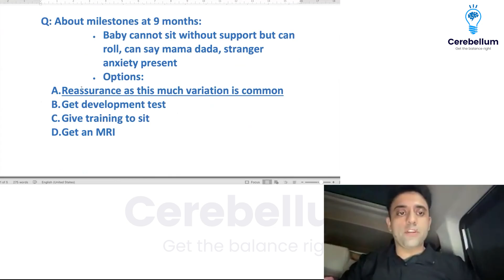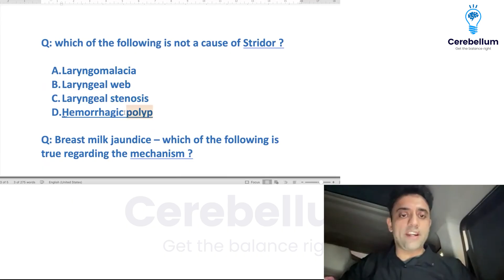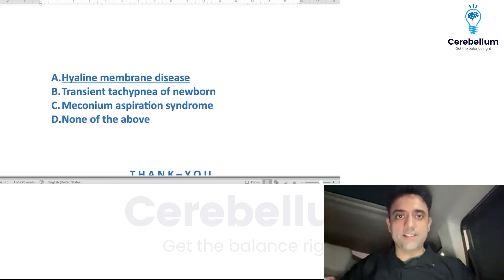Pediatrics Exam Recall | INICET May 2025 | Dr. Anand Bhatia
Watch this concise and high-yield recall session by Dr. Anand Bhatia as he explain the Pediatrics questions asked in the INICET May 2025 exam. This video includes detailed explanations of key concepts like developmental milestones, refeeding syndrome, CHPS, Turner syndrome, stridor causes, breast milk jaundice, TOF, and hyaline membrane disease.

Whether you're appearing for INICET November 2025 or future sessions, this recall will help you align your preparation with the actual exam pattern.

Cerebellum Academy
An Institute For The Students by The Teachers